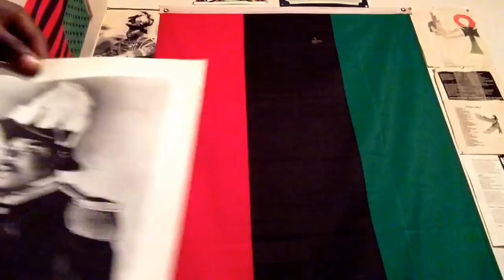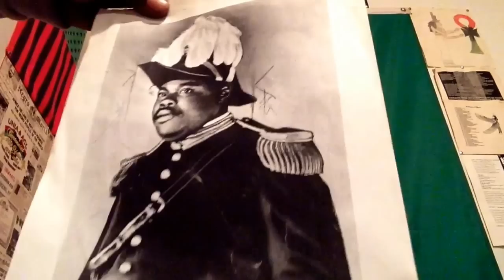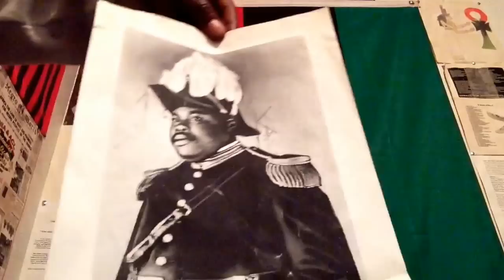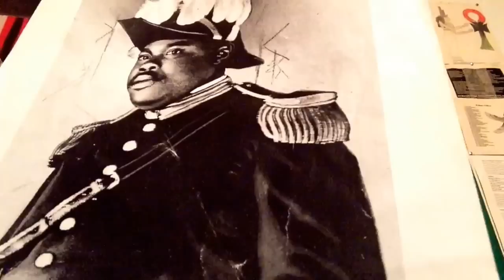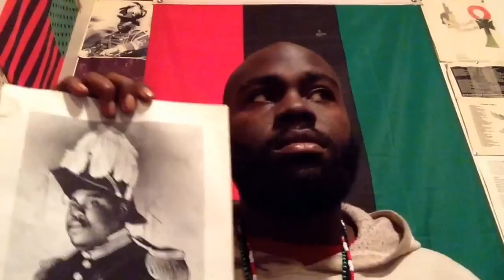"I'D RATHER BE WITH GARVEY" by RAK-VMC & TAHIR RBG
AllInTogetherNow QC RBGz & REPAT NATION has a message for the family, listen and be motivated to BANG DIS WORK!
"If the G in your RBG ain't about Garveyism, your RBG ain't right!"
Nguvo Nyeusi RANM